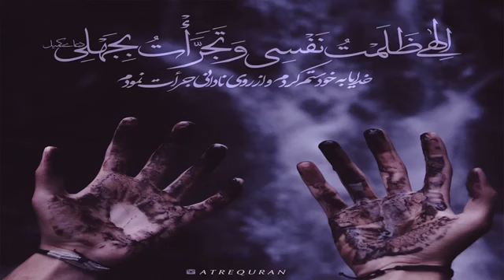استغفار و طلب بخشش از دعاهای وارده